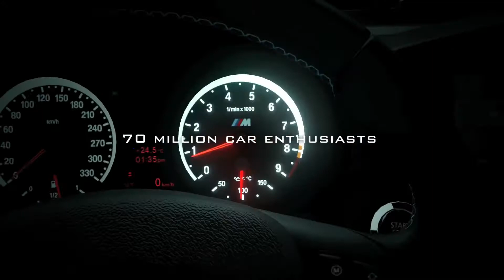Gran Turismo 6 - First Trailer - Full HD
Gran Turismo 6 - First Trailer
Sony has announced Gran Turismo 6, the latest version of PlayStation's best-selling franchise. GT6 will launch on the PlayStation 3 during the holiday period of this year. The news was revealed today by Gran Turismo creator Kazunori Yamauchi at the 15-year anniversary event held at Silverstone racing circuit.

"GT6 for PlayStation 3 will bring new levels of authenticity to 'the Real Driving Simulator' as well as introducing stunning new tracks and cars and a revised user interface," a press statement read.

"A new compact game engine will improve operation and increase the flexibility to expand it with downloadable content."

Social and community functions will be supported on smartphones and tablets.

On launch, Gran Turismo 6 will include close to 1,200 vehicles, with new cars set to be continually added online. Several thousand aerodynamic parts and custom wheels will be available for almost all cars, players can personalize their own custom cars in-game.

The UK's Silverstone Circuit will be one of seven new locations in Gran Turismo 6, taking the total to 33 circuits, with 71 different layouts. New tracks are also set to be made available online.

The GT Academy series will be returning and Polyphony Digital is partnering with tire manufacturer Yokohama Rubber and suspension company KW Automotive to increase the realism level.

"It is amazing to think that it is 15 years since we first released Gran Turismo. Things have changed a lot since then and now Gran Turismo 6 is a further evolution of my dream."

We're pleased to deliver GT6 to PlayStation 3 as we have a very loyal community on that platform." explained Kazunori Yamauchi.

A Gran Turismo 6 Demo is coming this July. Below is a summary of features:

New Game Engine
• Refactoring
• Compact, nimble operation
• Flexible expandability
• A new rendering engine that pushes the limits of the PS3

New Physics Engine
• New suspension and kinematics model
• New tyre model
• New aerodynamics model
• Technical partnership with Yokohama Rubber and KW Automotive

1200 Cars, abundant custom parts, and on-going DLC
• From historic cars to the latest racing cars, the game contains a total of 1200 cars.
• Multiple aerodynamic parts and custom wheels will be available for almost all cars.
• Players can create their own personalised custom car in the game.
• Cars will be continually added online

33 locations, 71 layouts
• 33 Locations and 71 layouts will be provided from day1 (7 more locations and 19 more layouts than GT5)
• More new tracks will continue to be provided online

New Course Maker
• Massive scenery spanning several tens of square kilometers
• A new course generation algorithm

Community/Club/Race Organizer
• Players can form their own communities
• Various community levels from local and domestic to global
• Players themselves can create and manage their own online events

New User Interface
• Balancing directional key operation and touch operation
• Quick response
• Shortening of loading times

Multi Device Compatibility
• PlayStation
• Smart Phone
• Tablet
• PC